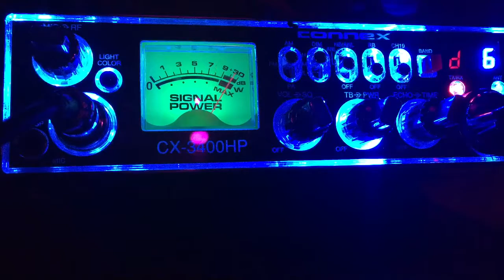106,Bermuda. BusyBee,ME. 12/27/16. 8:10pm est